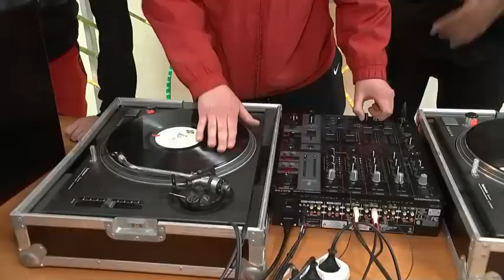TV-Beitrag vom 03.04.23 mit DJ Tomekk (rbb Abendschau)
Die Berlin HipHop Akademie ist ein Jahresprojekt gefördert durch den Berliner Projektfonds Kulturelle Bildung.

Hiermit zeigen wir euch unseren 1. TV Beitrag über uns vom 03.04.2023 im Rahmen der rbb Abendschau. Danke an den Sender rbb.

Wenn du uns abchecken oder dich für die Workshops anmelden möchtest, klicke unten auf die Links.